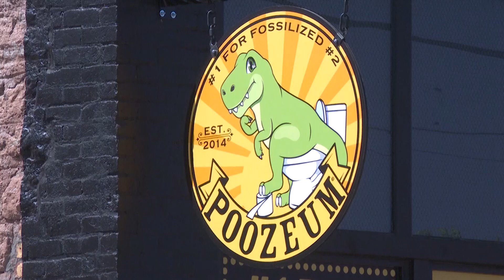'Poozeum' in Arizona tells stories of ancient animals through fossilized poop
A new museum in northern Arizona features the fossilized feces of prehistoric animals. The Poozeum opened this spring in Williams along Route 66.